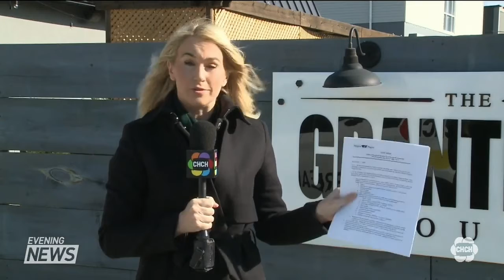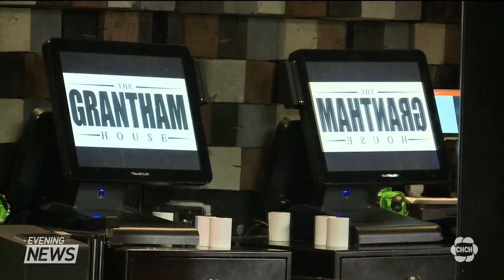Mark Wood United Hospitality Niagara Fighting Mustafa Hirji Restaurant Restrictions